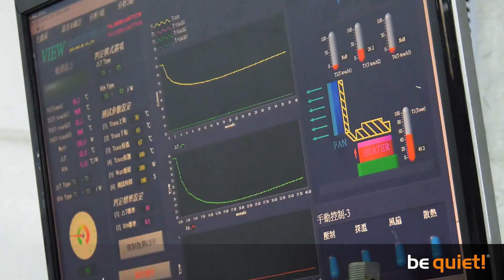Die Produktion von be quiet! CPU Kühlern, Teil 1: Heatpipes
Wo kommen eigentlich die Heatpipes her? Woraus bestehen sie und wofür werden Sie gebraucht? Dies und alle weiteren Infos zur Herstellung dieser immens wichtigen Bauteile findet ihr im ersten Teil unseres „Behind the Scenes“-Videos: Die Produktion von be quiet! CPU Kühlern.